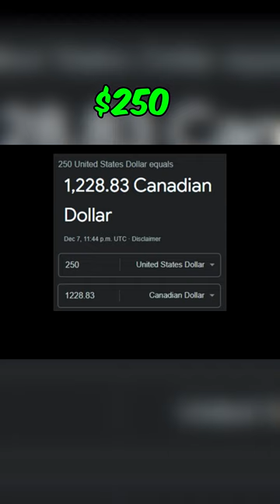I SUCK at OMAHA but WIN $1,500+!💰